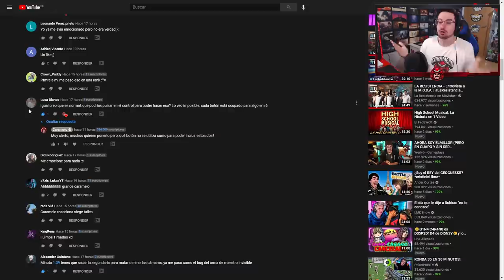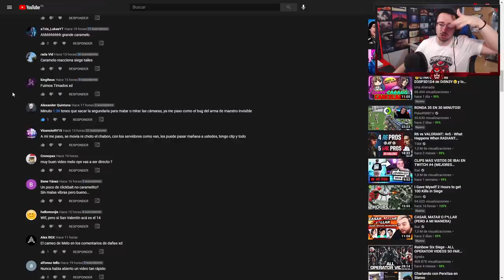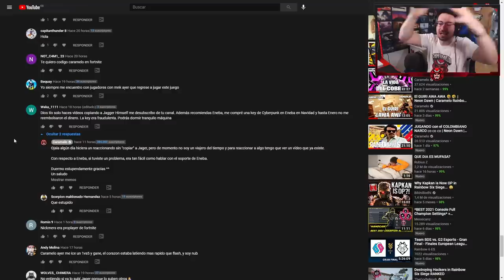HIBANA ABRE PAREDES ELECRTIFICADAS #128 | Reaccionando | Caramelo Rainbow Six Siege Gameplay Español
HIBANA ABRE PAREDES ELECRTIFICADAS en este Reaccionando de Rainbow Six Siege español en Neon Dawn.